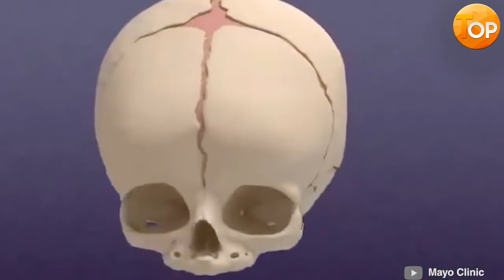COISAS INCRIVEIS QUE OS BEBES PODEM FAZER QUE VOCE NAO PODE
coisas que você não sabia que bebês podiam fazer, bebês são as coisas mais fofas, você sabia que bebês recém-nascidos não choram mesmo quando têm ductos lacrimais desenvolvidos? Se isso é INCRÍVEL em seguida, VAMOS assistir a lista completa de fatos do bebê, você vai se surpreender, Se você gostou de assistir isso, então se inscreva para mais vídeos novos todos os dias